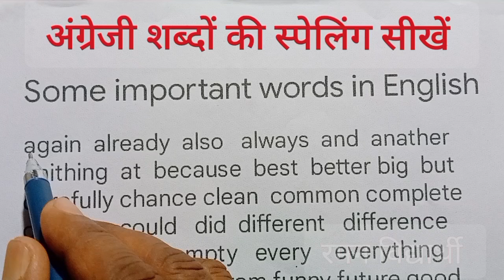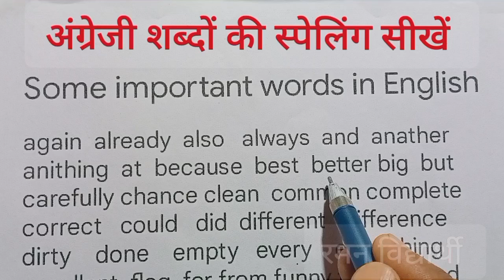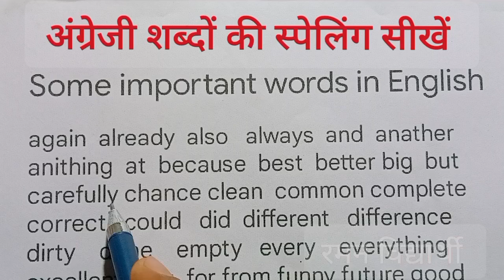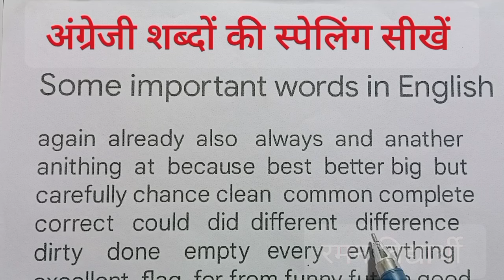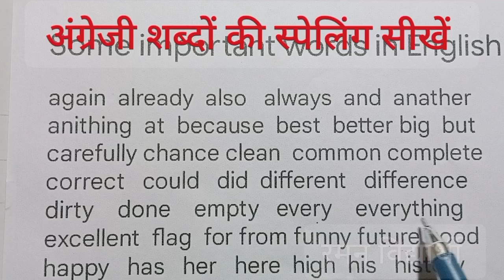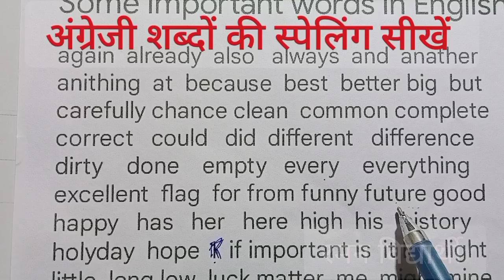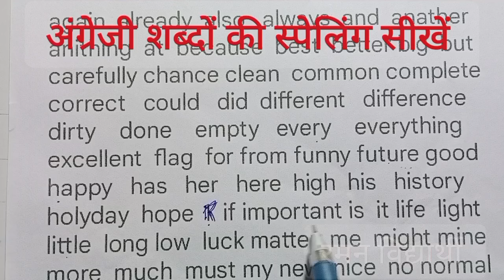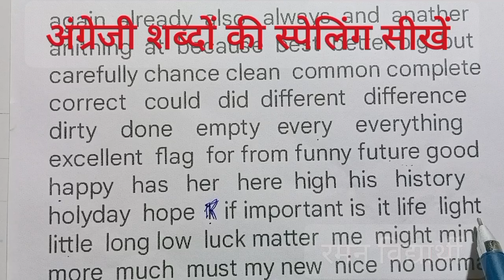🔥how to learn english spelling | angreji ke shabdon ke spelling sikhen | English spelling learning☑️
again   already  also    always   and  anather anithing  at  because  best  better big  but carefully chance clean  common   complete  correct   could

did different   difference dirty  done    empty every  everything excellent flag  for from funny future good happy  has   her   here  high  his   history holyday  hope   if  important   is   it   life   light

little   long  low   luck  matter   me

might mine more  much  must my